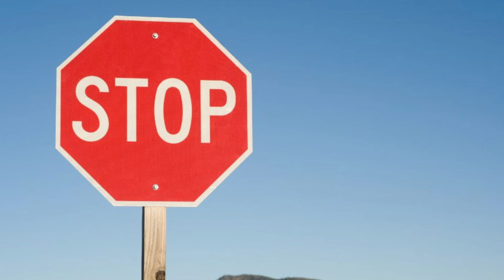Avoid These MISTAKES in a Darts Match!❌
🎯 Don't let avoidable mistakes weaken your game! In this video, we uncover crucial insights on how to enhance your performance in a darts match. Learn valuable tips to avoid common errors that could inadvertently empower your opponent. Whether you're a seasoned player or a newcomer to the darts scene, our expert guidance on darts tournament tips and match instructions will sharpen your skills and give you the competitive edge you need. Stay ahead of the game and master the art of precision with our exclusive advice. Watch now to elevate your darts game and outshine the competition! 🎯